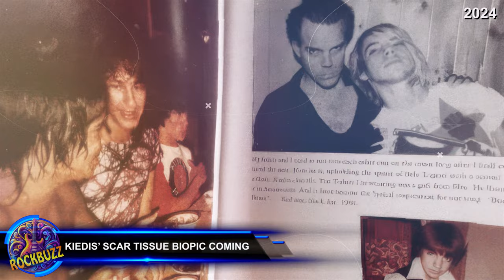RED HOT CHILI PEPPERS 2024 Anthony Kiedis Scar Tissue memoir Coming Big Screen Rock Biopic